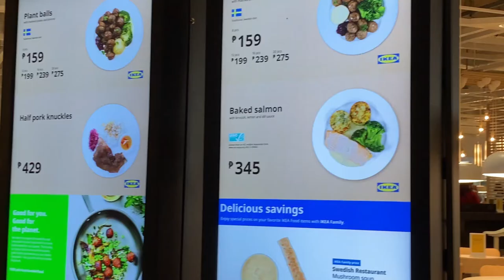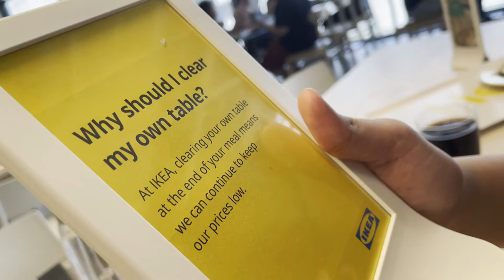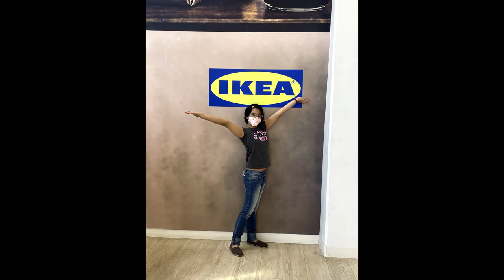IKEA Philippines Experience Part 1: I Tried Their Swedish Meatballs. Find Out What I'll Have To Say!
Our visit to Manila Zoo last Saturday just took us less than 2 hours to go around. So, we decided to go to IKEA. IKEA Philippines opened to the public in November last year. We had our lunch at the IKEA Swedish Restaurant. There were a lot of people and we enjoyed the food in a very reasonable price.

We ordered cinnamon bun and croissant, garlic bread, salad, chicken, Swedish meatballs, chocolate  cake and carrot cake.

We decided to come back some other time for that.

If you missed my Manila Zoo video, the link is down below.